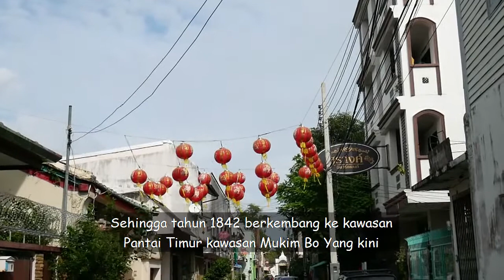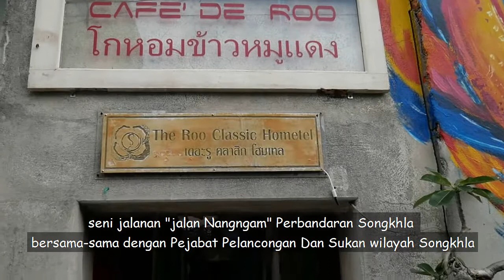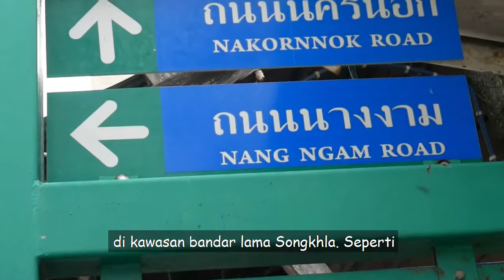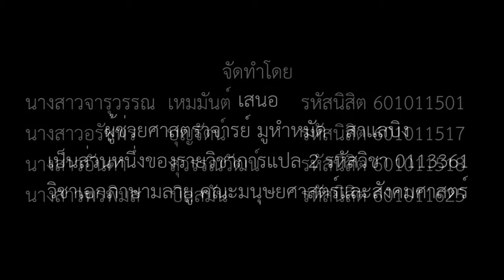Street Art Songkhla (Melayu Sub)